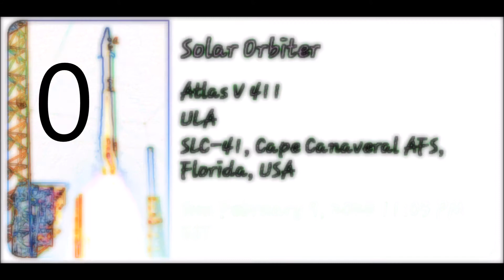ROCKET LAUNCH FROM WEST COAST OF FLORIDA and 2 planes afterwards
Perfect timing